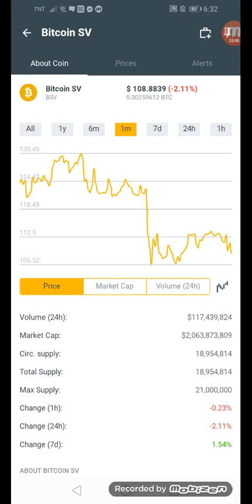BSV latest update coins.ph earn $108.8839 in just a min +11% January 19,2022